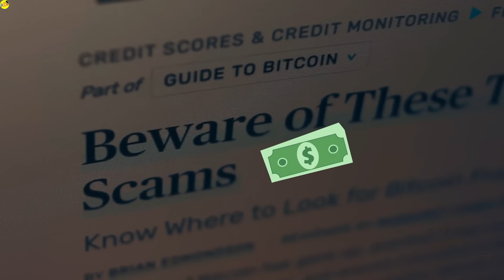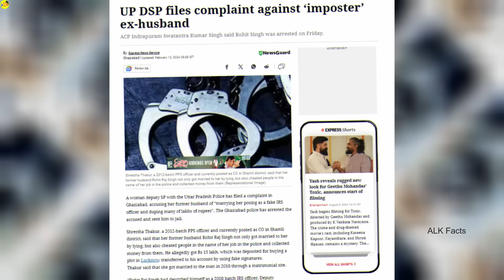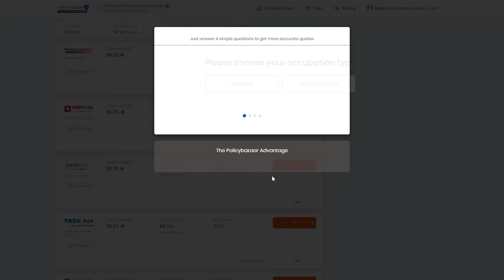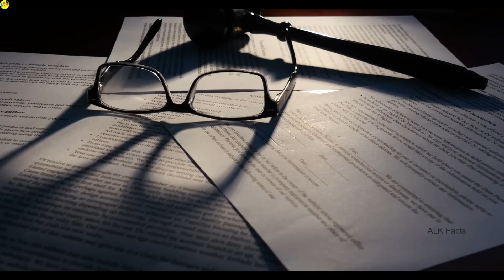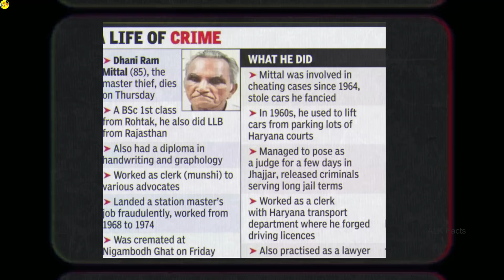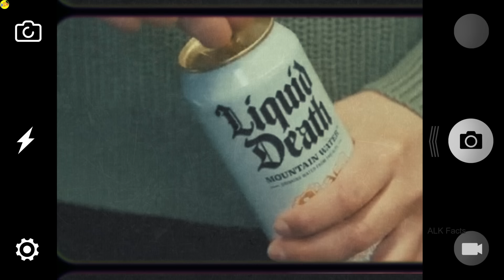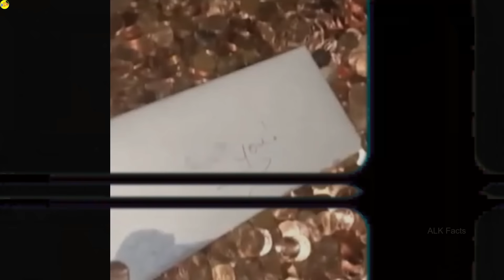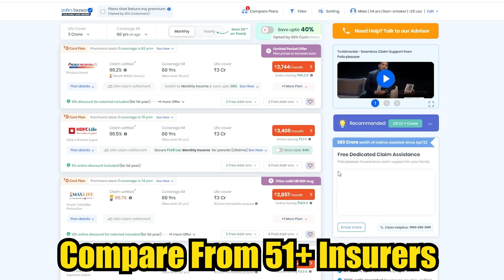900 Cars కొట్టేసి ఏం చేసాడో చుడండి || Most Amazing Facts Ever Listen Part 229 || ALK Facts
900 Cars కొట్టేసి ఏం చేసాడో చుడండి || Most Amazing Facts Ever Listen Part 229 || ALK Facts

About :
In this video we discussed about a automobile company and discussed about a man called dhani ram and lot more.